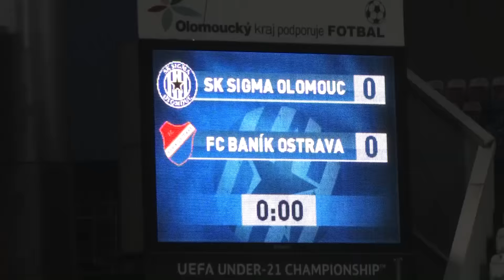Olomouc - Baník 6:2. Porážka na hřišti, vítězství v hledišti.